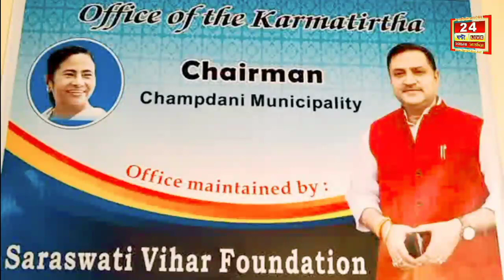Hooghly News:কমিউনিস্ট পার্টির মানকুন্ডু তেলিনিপাড়া এরিয়া কমিটির পক্ষ থেকে বাবুবাজার মোড়ে বিক্ষোভ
কমিউনিস্ট পার্টির মানকুন্ডু তেলিনিপাড়া এরিয়া কমিটির পক্ষ থেকে বাবুবাজার মোড়ে বিক্ষোভ মিছিল অনুষ্ঠিত হল।